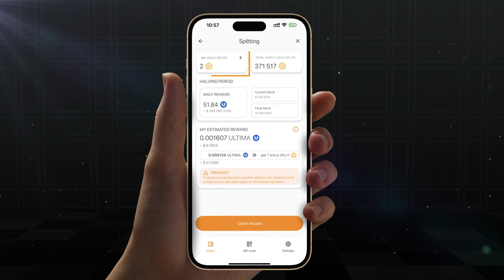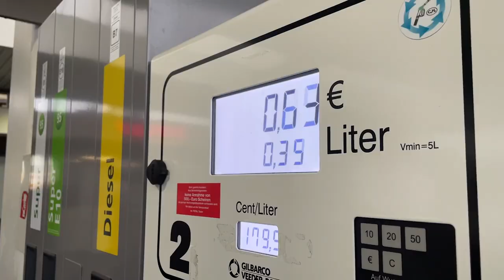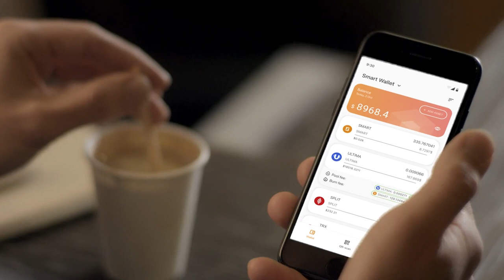Как Ultima создает революцию шопинга с Ultima Store и Ultima Cashback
Команда Ultima представила настоящую революцию шопинга — продукт ULTIMA CASHBACK, с помощью которого можно приобретать подарочные карты крупнейших мировых маркетплейсов Amazon, MegaMarche, Flipkart с максимальной выгодой!

Обладатели подарочных карт получают полный доступ к ассортименту маркетплейсов, насчитывающему миллионы позиций. При этом список магазинов-партнеров постоянно расширяется, обеспечивая пользователям со всего мира полную свободу выбора!

Подробнее о работе продуктов вы узнаете из этого видео.